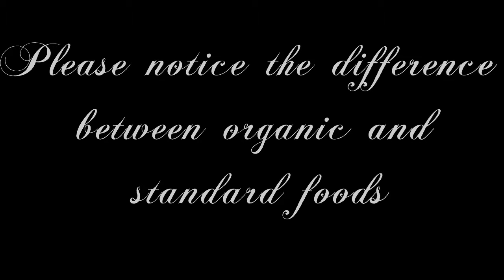Sorcery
It may look like a cup cake or some cool  ice tea, but its actually a glass or bite of poison. These topics and more on KNEWSTART LIVING RADIO SHOW . Every 2nd Thursday of the month